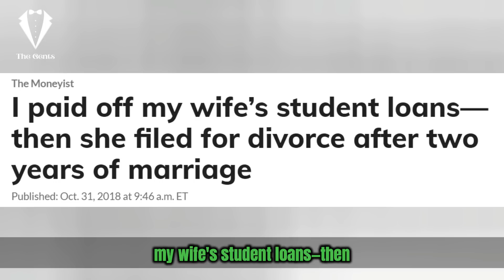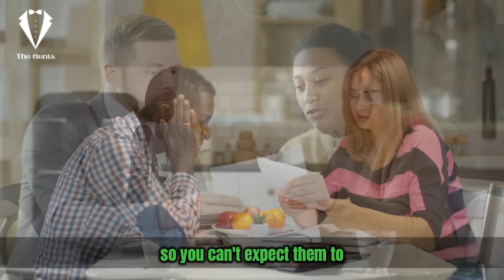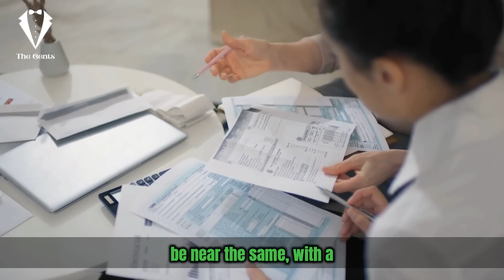W0mėn Ask What's Wrong With Men, But The Answer Is Very Simple...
Today we will discuss why men are choosing to be single instead of dating and going into relationships.